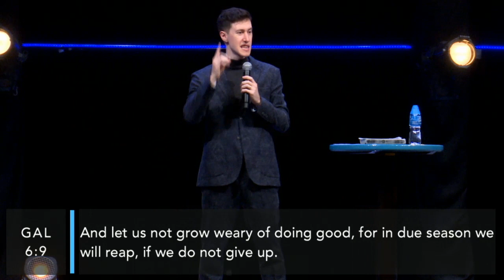Sit Less Move More - Steven McDougald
ICA HK (International Christian Assembly, Hong Kong)
Sit Less Move More
Steven McDougald